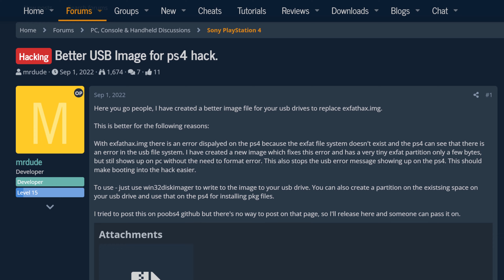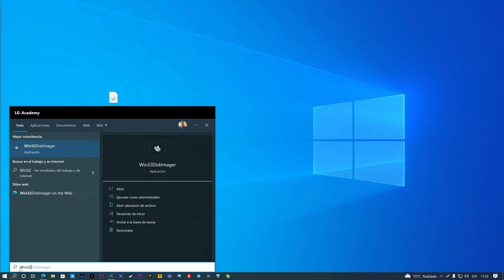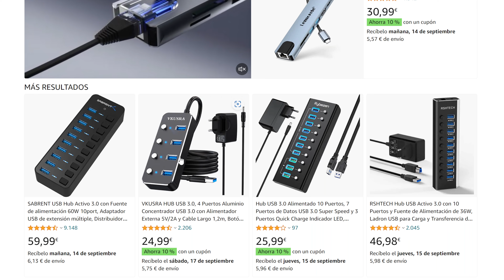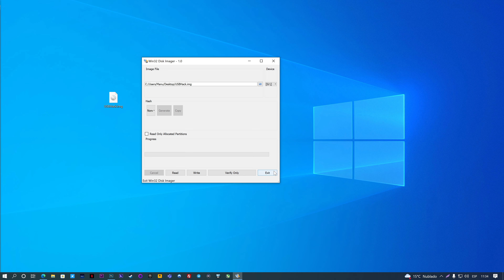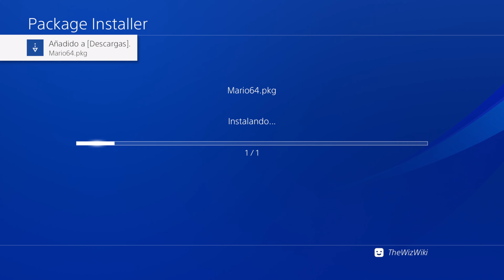Mejor IMG USB para PS4 Jailbreak pOOBs4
Se compartió una imagen modificada para el Jailbreak USB de PS4 en 9.00. Aquí os explico que tiene diferente al respecto con la oficial y como darle el mejor uso.

Si necesitas algún USB en Amazon
Extensión USB
USB ON - OFF